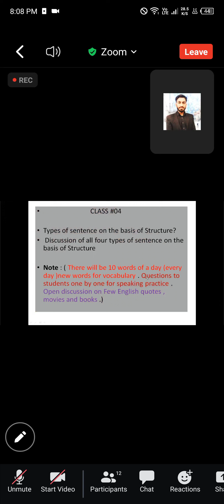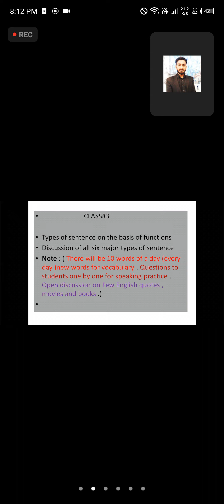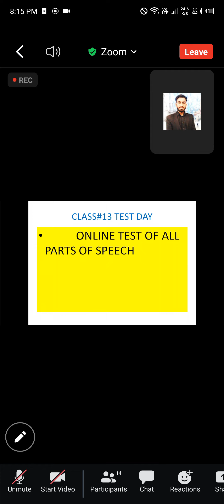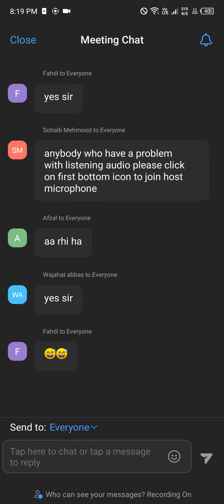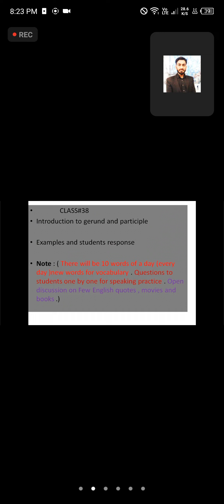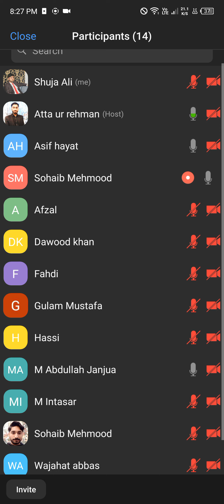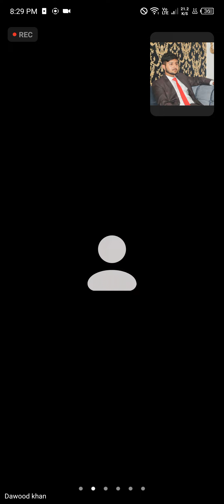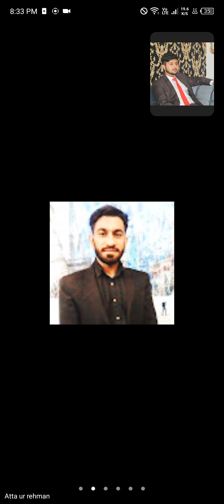Basic English grammar and speaking Crash Course Presentation Class ( Batch#01)